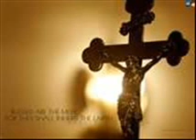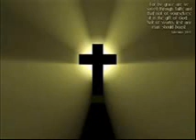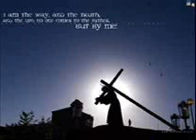Jasues Christ - F/B Sri Lanka Elle Tel =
වසර දහස් ගනනක ඈත අතිතයක්  ලංකා ඉතිහාසයට හිමිකමක් ඇත්තසේමමෙම දුප්ප්ත අයවලුන් කීඩාකරනු ලබන එල්ලේ කීඩාවටද ඒ හා සමාන ඈත අතිතයක් හිමි බව අප අමතක නොකල යුතය.  එහෙත්  ඈත අප මුතන් මිත්තන් අතිතයක සිට කීඩා කළද එහි කිසිදු සටහනක් වර්ථමානය හා සමානවම සටහන් නොකරිම සිදුවි ඇති බව අප මනාව වටහා ගත යුතය.මෙම ක්‍රීඩාව ඉතා සිත්ගන්නා සුලු තරගකාරි රටාවක් ගන්නා ක්‍රීඩාවක් බව අවිවාදෙන් යුක්තව පිළිගත යුත අතර වර්ථමාන දිස්ත්‍රික්ක කිහිපයක පමණක් දක්නට ලැබ ගත හැකිය.